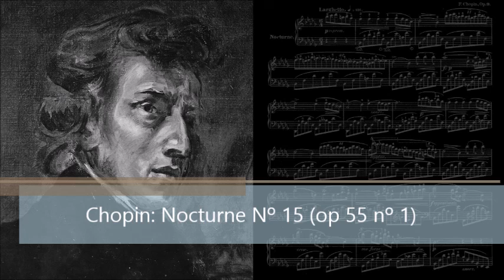Chopin | Nocturne 15 | op 55 nº 1 ♫